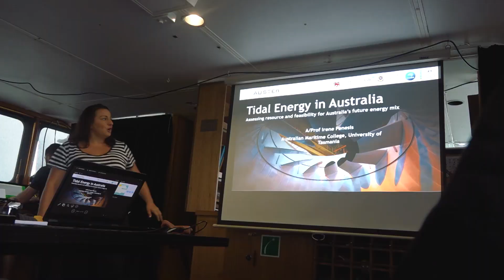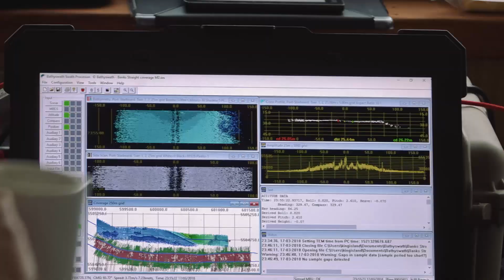Harnessing marine resources for renewable energy